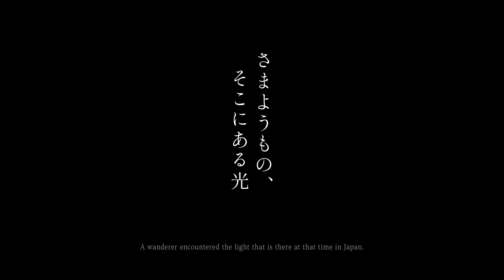フォトアルバム さまようもの、そこにある光 其の七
彷徨う者が辿り着く先々で出会った、その時そこにある光の記録を編む。

撮影地：千葉県千葉市、習志野市
撮影機材：SONY Cyber-shot　DSC-WX800